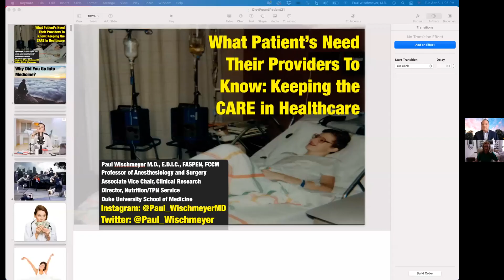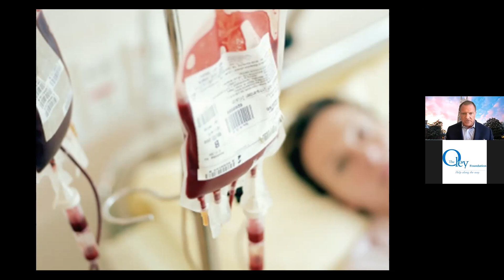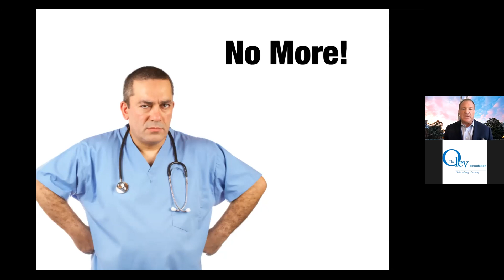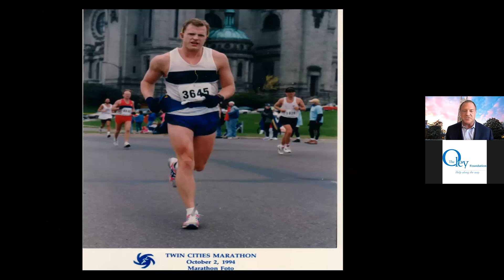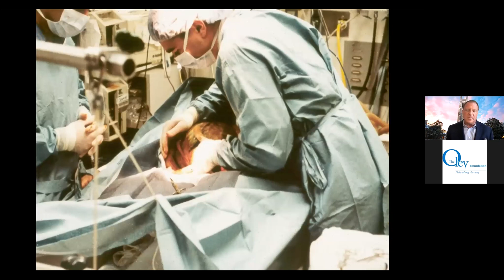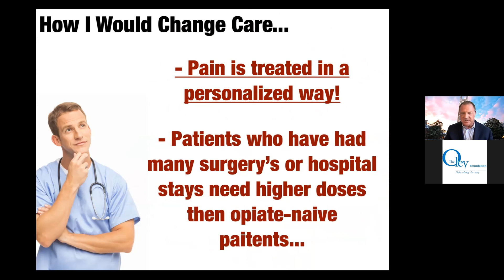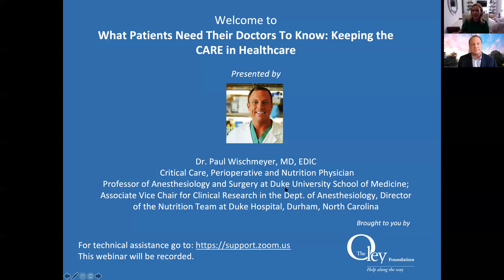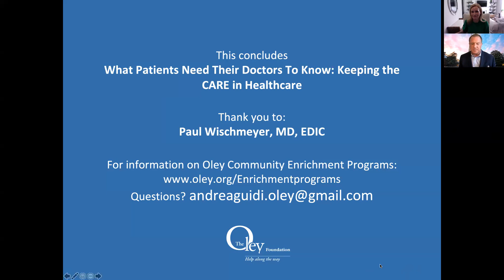What Patients Need Their Doctors To Know: Keeping the CARE in Healthcare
Oley Foundation Community Enrichment Program - Webinar Series (originally recorded April 6, 2021)
Presented by: Paul Wischmeyer, MD, EDIC; Anesthesiologist, Critical Care Specialist
Duke University Hospital, Durham, North Carolina